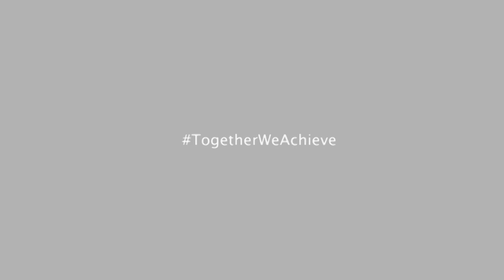Udawela Naththal Kale by Rev Fr Mauris ft. Admirables | උදාවෙලා නත්තල් කාලේ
Songs - Udawela Naththal Kale
Performed By - Rev fr Mauris
Melody - Admirables
Creative Music Direction - Sadeep Ridmika